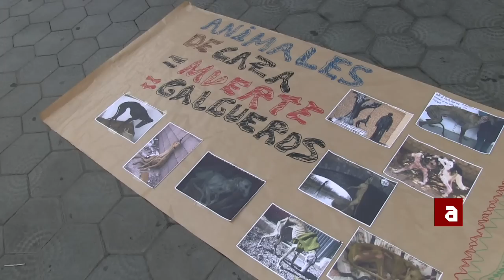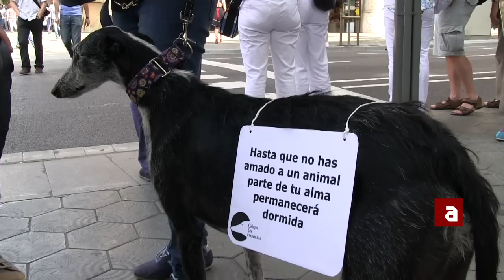Concentraciones contra el maltrato de galgos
Mira todos nuestros programas y noticias en TVAnimalista.com

El Partido Animalista (PACMA) ha reclamado hoy que el Gobierno tome medidas para poner fin al maltrato de unos 15.000 galgos que son abandonados cada año al finalizar la temporada de caza.

Activistas del PACMA y de otras organizaciones que trabajan por la defensa de los derechos de éstos y los demás animales se han concentrado esta mañana frente a la sede de la Comisión Europea en Madrid y Barcelona acompañados de galgos y podencos con el objetivo de presionar a la UE para que exija a España que tome medidas contra el maltrato animal.

150.000 animales son abandonados cada año en España y un 10 por ciento de estos casos se debe al fin de la temporada de caza. El PACMA ha denunciado que los cazadores y galgueros en nuestro país dan un final terrible a los animales que les sirven para la caza y que muchos de estos animales tienen una historia espantosa detrás y acaban ahogados en pozos, colgados en árboles, quemados vivos o abandonados a su suerte porque ya no sirven para la caza. En el resto de países europeos no hay casi abandonos, sin embargo, en el estado español es fácil encontrar a un animal ahorcado, abandonado en cualquier cuneta de nuestras carreteras o en cualquier pueblo.

Por eso, los activistas han reclamado que España tome nota de la legislación que está en vigor en la UE y hagan efectivas las sanciones por maltrato que hoy en día no se cumplen.